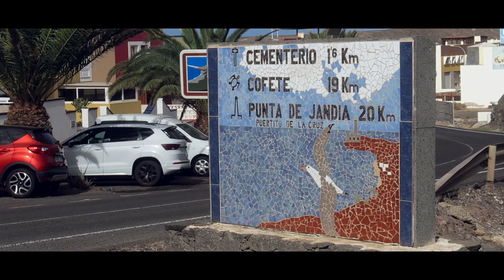COFETE. LA PLAYA MÁS SALVAJE Y VIRGEN DE FUERTEVENTURA | #3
En este vídeo, os enseñamos Cofete. La Playa más salvaje y virgen de Fuerteventura. Y una de nuestras favoritas del mundo!

💉 5% en tu SEGURO DE VIAJE en Iati Seguros entrando en este enlace